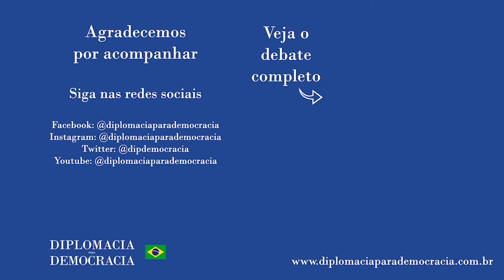Google é visto como professor, e não como uma ferramenta de propaganda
Trecho da fala de Bárbara Paes no debate "Desafios globais por uma internet saudável | Programa Renascença" realizado em 19 de maio de 2021, e que pode ser visto na íntegra